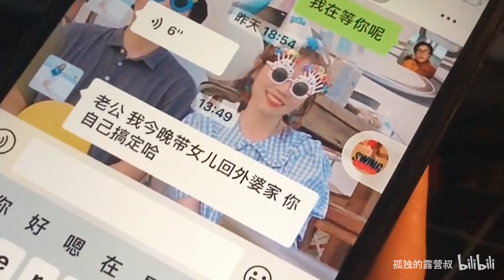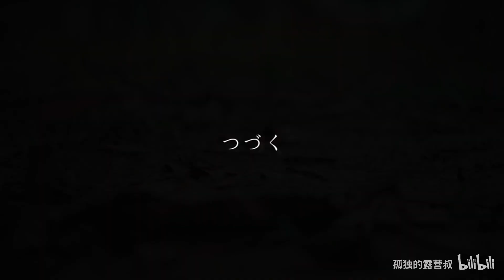今 晚 老 婆 不 在 家 《叔の露营物语》11回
1如果老婆不在家你会做什么？2我一个人真的不觉得孤独啊！3视频越来越长了你们还愿意看吗？